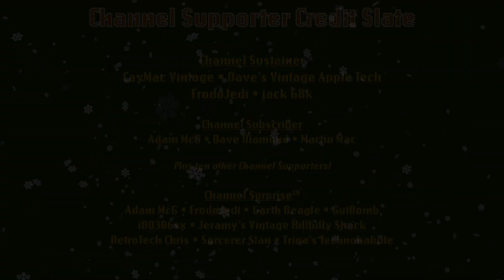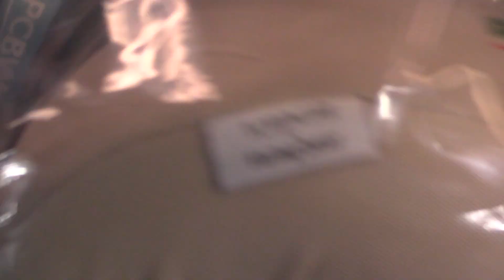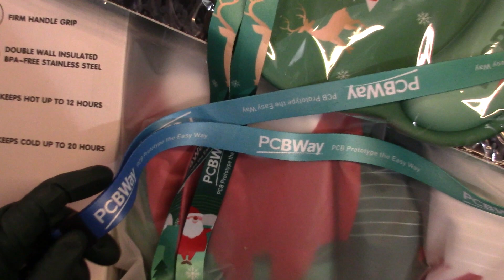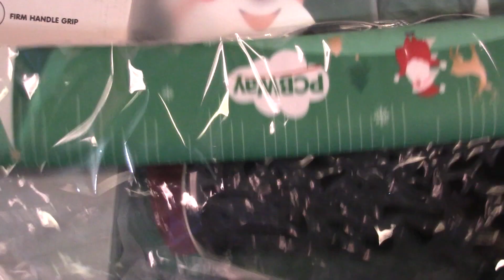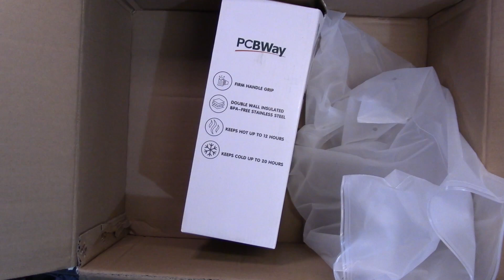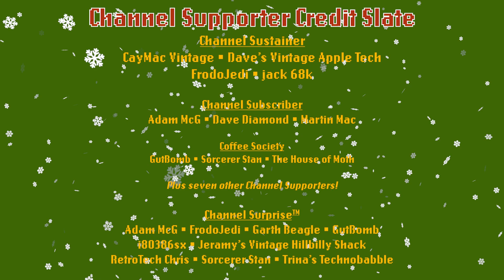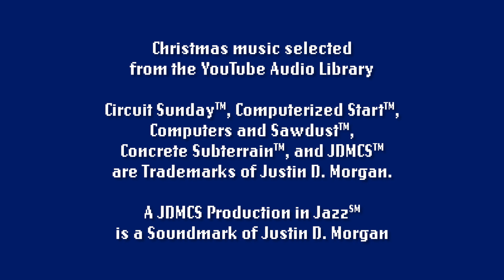Unboxing a @PCBWay 2024-Version Christmas Treat Swag Box and My Christmas Greetings to You for 2023!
Elaine and friends at @PCBWay sent me one of their 2024-Version Treat boxes, and I thought I would go a quick unboxing video. (So quick I didn't get the audio levels quite right, sorry about that.) The end of the video serves as my Christmas card for the year, too.

Chapters:
0:00 Channel Supporter Credit Slate and Intro
0:19 What's Under the Christmas Tree
1:02 PCBWay 2024-Version Treat Box Unboxing
7:45 Hat Change
7:58 Merry Christmas and a Happy New Year!
8:34 Channel Supporter Credit Slate and Outro
9:18 Picture with Santa